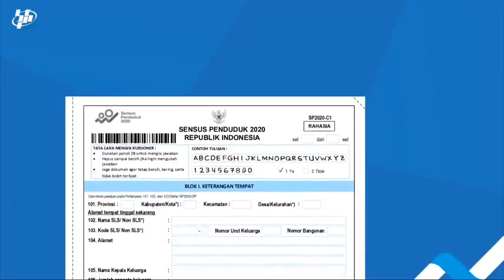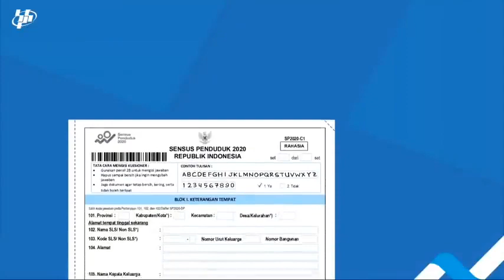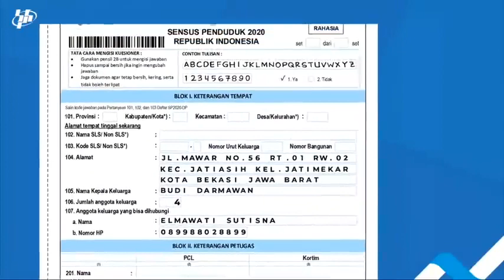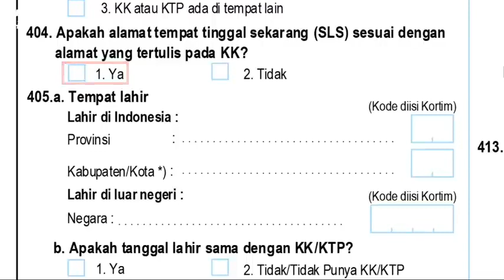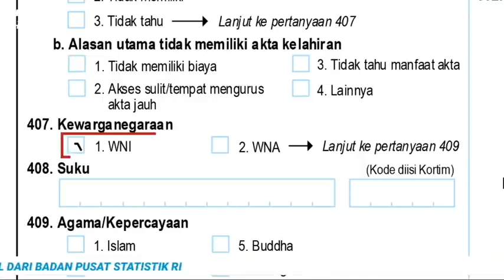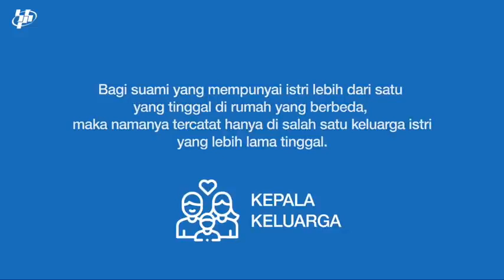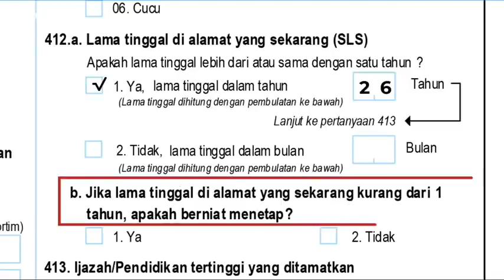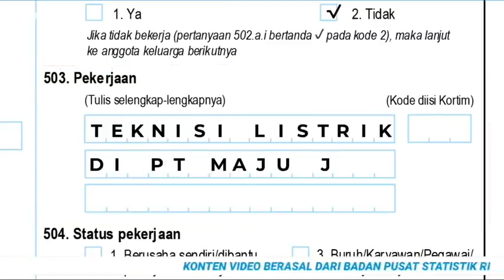TATA CARA PENGISIAN FORMULIR C1 SENSUS PENDUDUK 2020 ¦ PEMBELAJARAN JARAK JAUH SP2020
Cara mengisi Sensus Penduduk